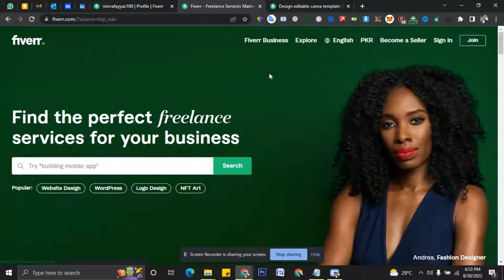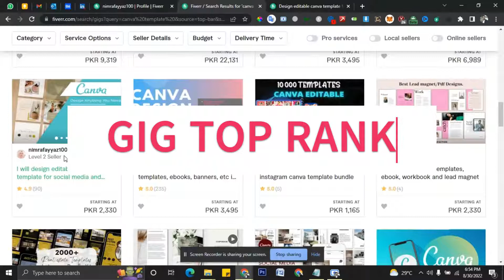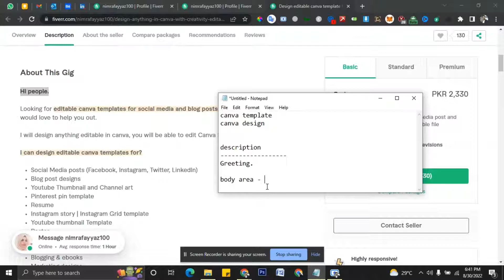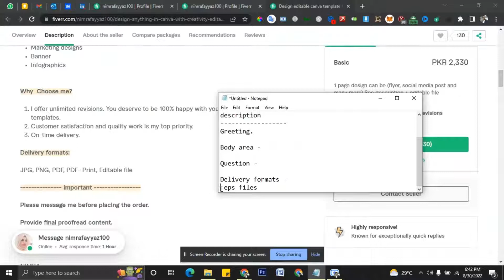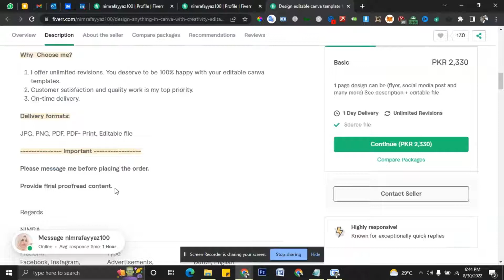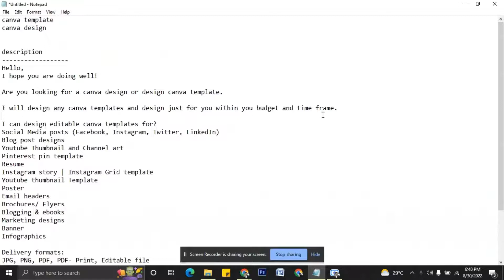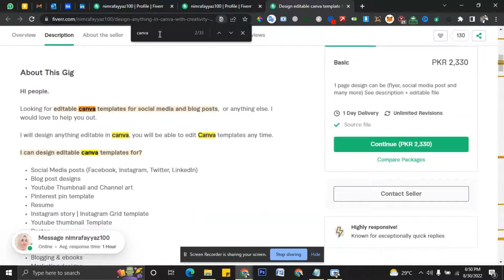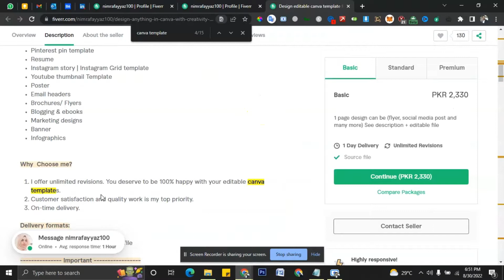How to Rank Gig on Top Page of fiverr | best gig description | Create a fiverr Gig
How to Rank Gig on Top Page of fiverr. Let's see the tips and tricks to find the best way to find order on fiverr.